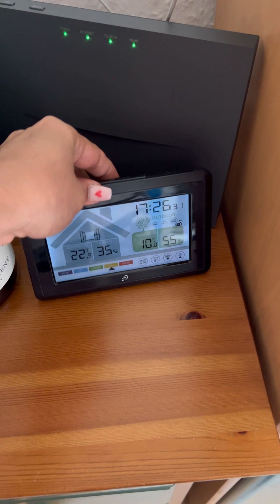Day Off Work || Day in my life || Vlog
Today’s Vlog is a ( Day off work )

FIND ME
- Instagram* bildhuebschpawarsana